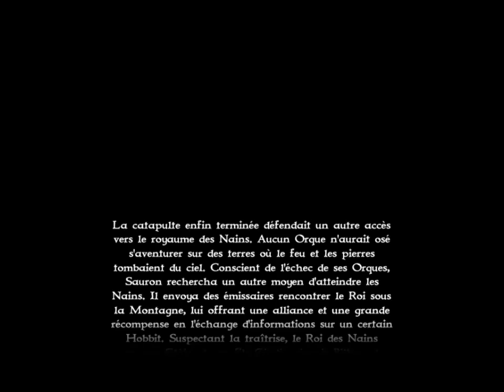Le Seigneur des Anneaux - La Guerre de l'Anneau - Episode 2, Le siège des Collines de Fer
CAMPAGNE DU BIEN
La porte de Thorin est assiégée ! Les Collines de Fer, grande région naine, se retrouve envahie par des cohortes d'Orques. Gimli est dépêché dans ces montagnes pour retrouver une arme ancestrale qui permettra de faire fuir les Orques hors des frontières.

Que le choix des dés vous soit favorable !